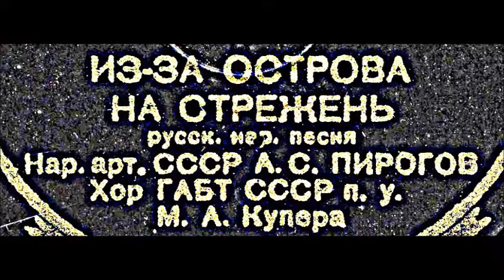Из за острова на стрежень Дума о Стеньке Разине Александр Пирогов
Слова Дмитрия Садовникова
1938
Хор Большого театра
Дир. - Макс Купер